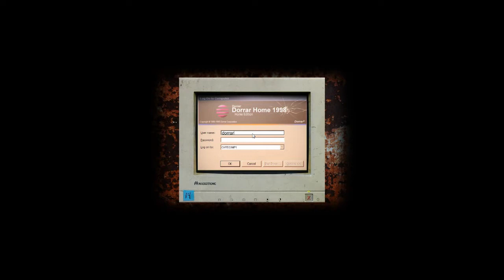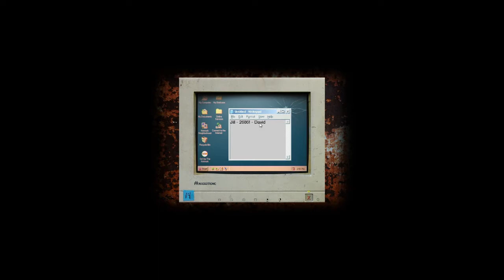Playing mods of horror: Cry of fear: Episode 3